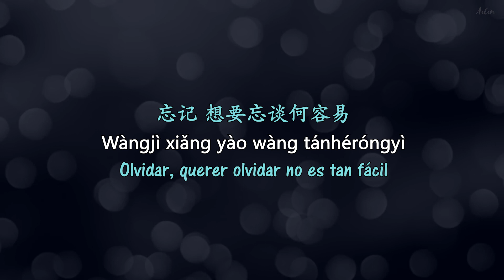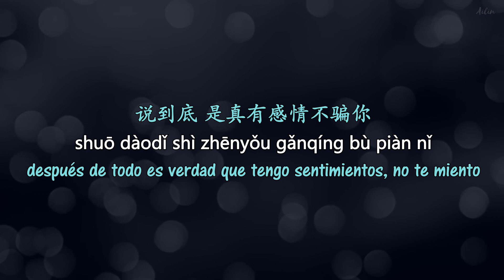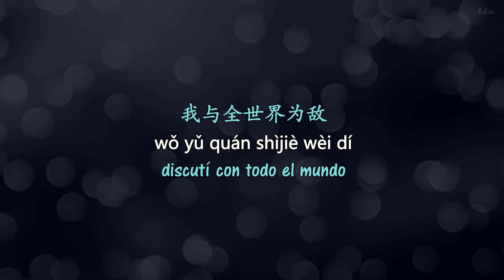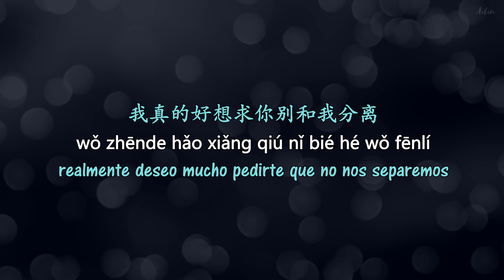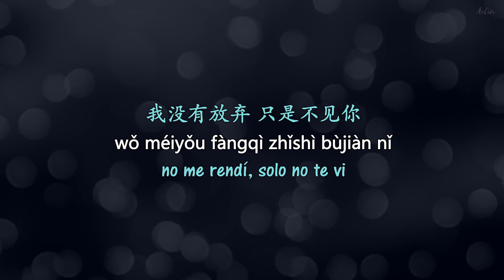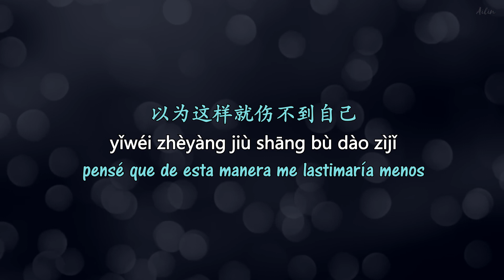Ada Zhuang (庄心妍) Hao Ke Xi (好可惜) /Sub Español/Pinyin/Chino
Canción china subtitulada en español, incluye caracteres y Pinyin. Interpretada por Ada Zhuang (庄心妍).